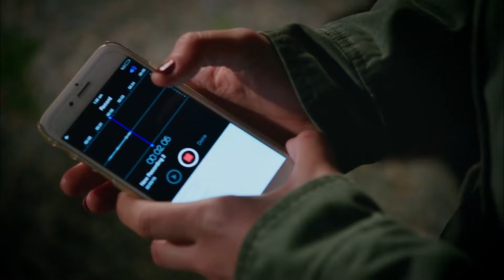Sultan Ana'ya Kendini Affettirmek O Kadar Kolay Değil - Güzel Köylü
Gül kendini affettirmeye çalışıyor. SENİ BENİ ARTIK SEVMİYOR MUSUN?

İstanbul'un karmaşasından bunalan Gül (Gizem Karaca), birçok talihsiz olay yaşayacağından ve hayatının değişeceğinden habersiz bir şekilde yine sıradan bir güne uyandığını düşünür ama aksilikler onun peşini bir türlü bırakmaz. İlk olarak gönderdiği önemli bir kargonun yanlış yere gittiğini öğrenir.

OYUNCULAR

Gizem Karaca: Gül Sümbül
Berk Cankat: Cemal Alkan
Mehmet Ali Nuroğlu: Kaan Yontar
Ahmet Mümtaz Taylan: Hüsnü Alkan
Toygan Avanoğlu: Bünyamin Kalas
Aylin Kabasakal: Nurten Yaşabasmaz Kalas
Zerrin Sümer: Sultan Yılmaz
Erkan Sever: Niyazi Gittigider
Simge Selçuk: Nihal Sümbül
Ali İpin: Yusuf Yaşabasmaz
Esin Civangil: Kamuran Yaşabasmaz
Özlem Tokaslan: Dudu Alkan
Su Kutlu: Sude Sümbül

Yapım: Gold Film
Tür: Aile , Romantik Komedi
Yönetmen: Mustafa Şevki Doğan
Yapımcı: Faruk Turgut
Senarist: Baykut Badem, Filiz Ekinci, Berk Can Doğan